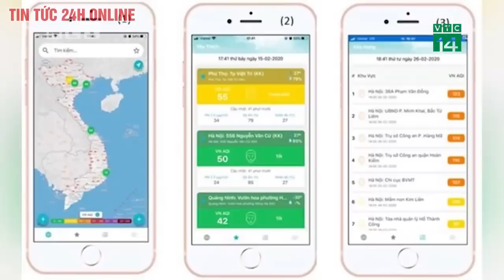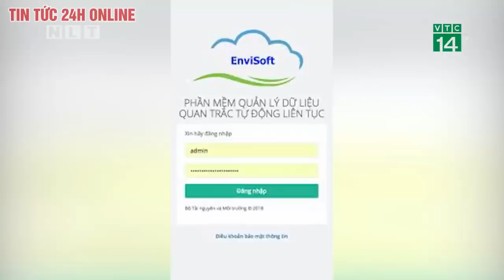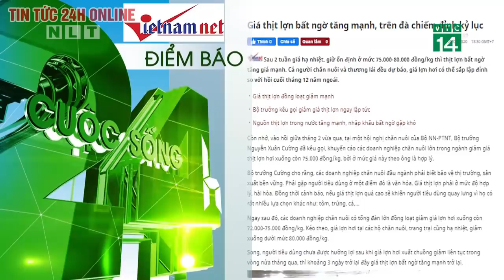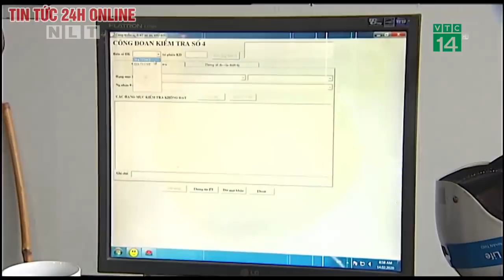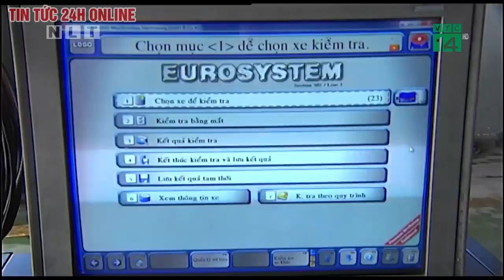Tin tức | Tin tức 24h | Tin tức mới nhất hôm nay 02/03/2020 | Người đưa tin 24G | Bản tin Thời sự